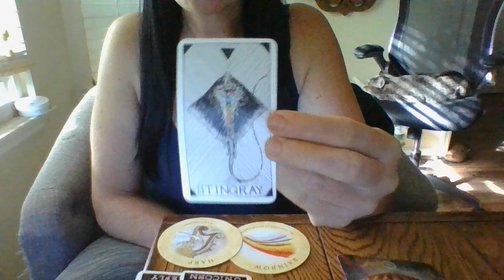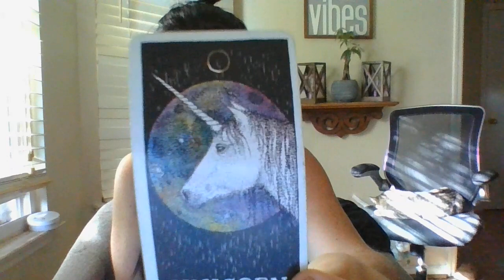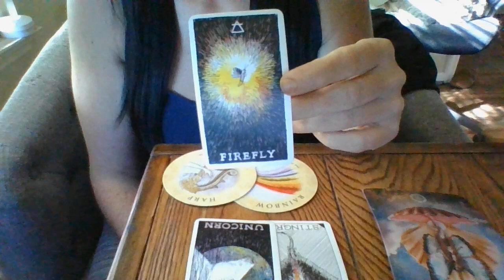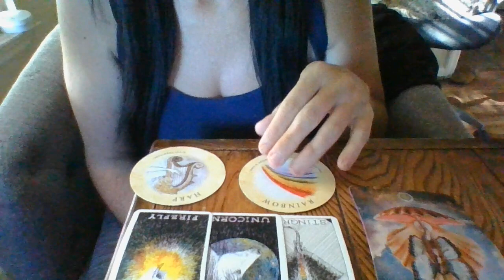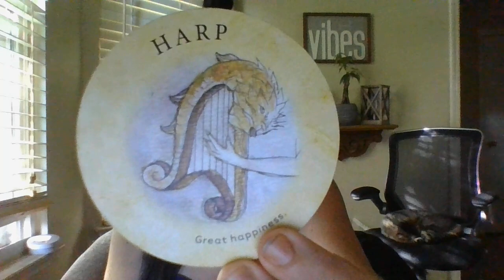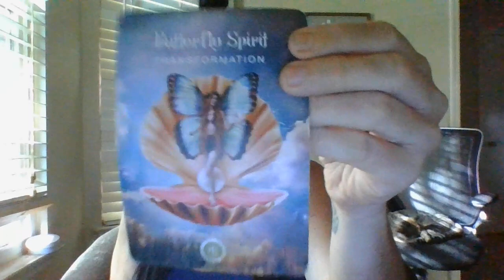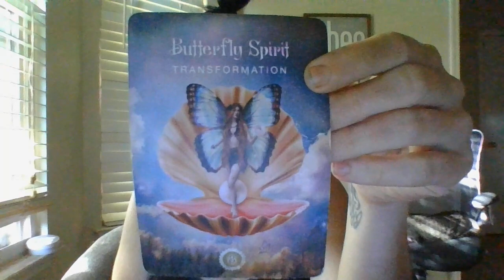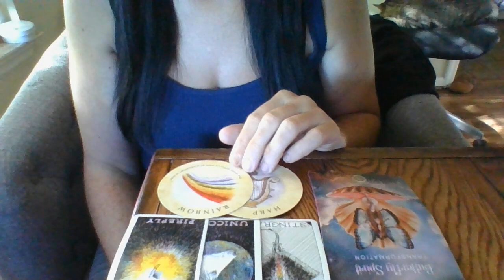PISCES- OCT 22- A CRIMINAL MASTERMIND RN IS ABOUTTOBE CAUGHT!STRATEGICALLYMOVEDSTATESTOAVOIDCHARGES!